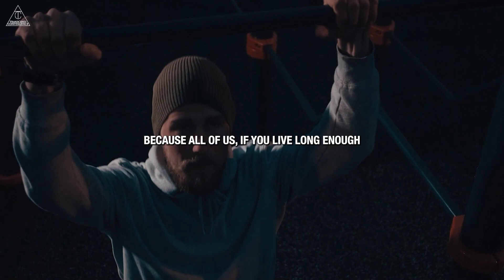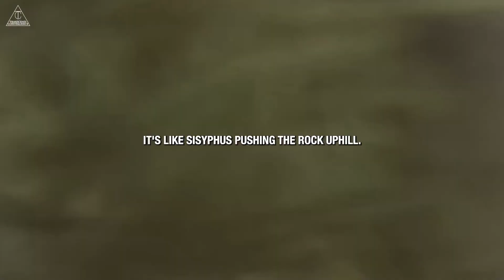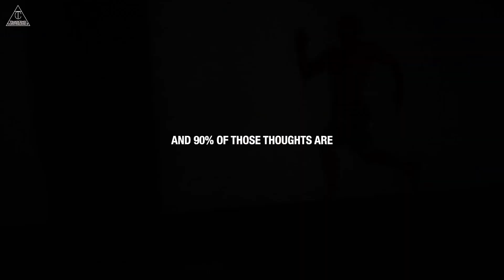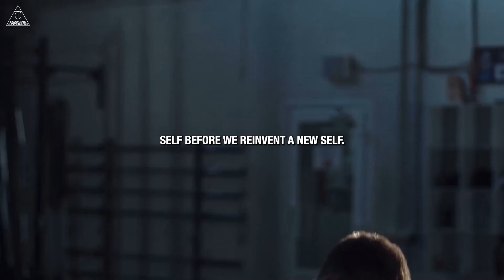YOU'VE COME TOO FAR TO QUIT - Motivational Speech